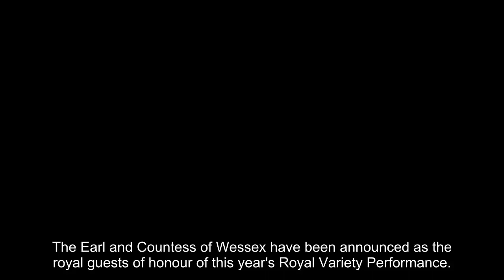'We're thrilled': Sophie and Edward announced as royal guests of honour for major TV show